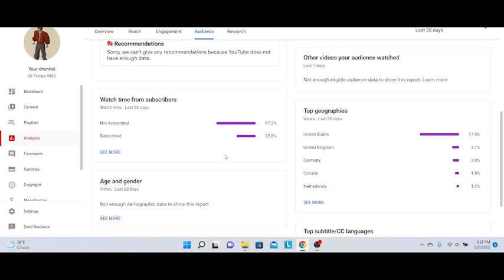Guild Wars 2 A Start From Scratch Gameplay Episode 30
Guild Wars 2 A Start From Scratch Gameplay Episode 30. I'm a new guild wars 2 new player and I look forward to this series! As a GW2 new player I will have a lot to learn so any tips are appreciated. This is guild wars 2 gameplay where I start from scratch and the goal is to complete the game. Guild wars is a free MMO, a massive multiplayer online game. In this episode we complete the tutorial and are now on our way to mastering our account as a warrior. If I complete the free version I will also complete guild wars 2 end of dragons and the other expansion packs. My first impression of this game is that it is definitely worth a try considering the core story line is free. This came out in 2012 but guild wars 2 2022, it still seems to hold up and with the developers still coming out with new expansions this game has an incredibly active user base.

Guild Wars 2 is a free-to-play, massively multiplayer online role-playing game developed by ArenaNet and published by NCSoft. Set in the fantasy world of Tyria, the core game follows the re-emergence of Destiny's Edge, a disbanded guild dedicated to fighting Elder Dragons, colossal Lovecraftian-esque entities that have seized control of Tyria in the time since the original Guild Wars (2005), a plot line that was concluded in the latest expansion End of Dragons (2022). The game takes place in a persistent world with a story that progresses in instanced environments.